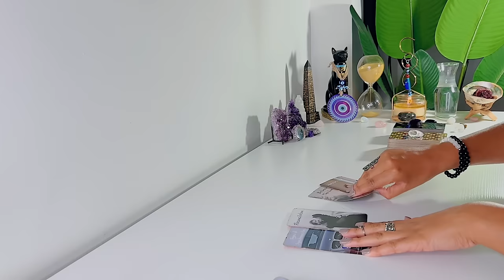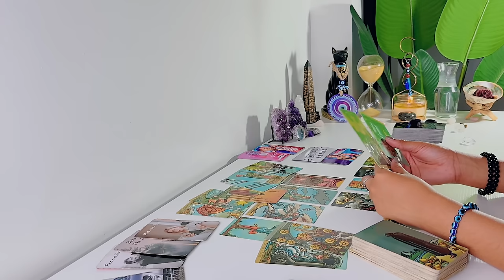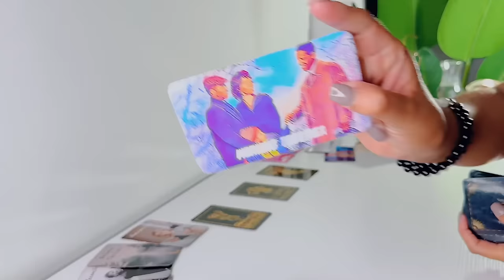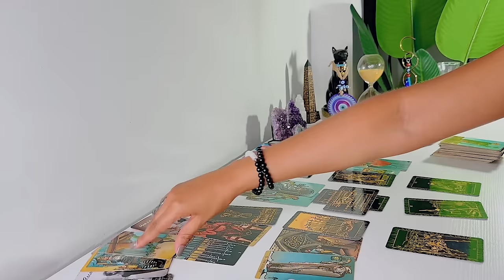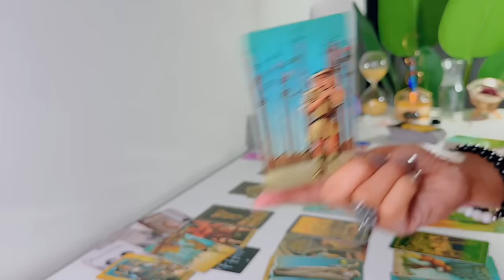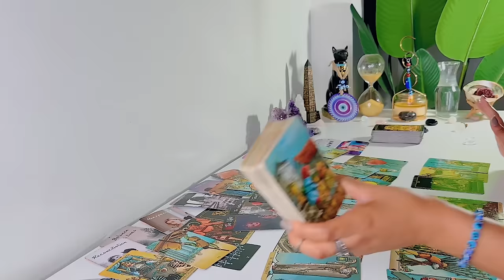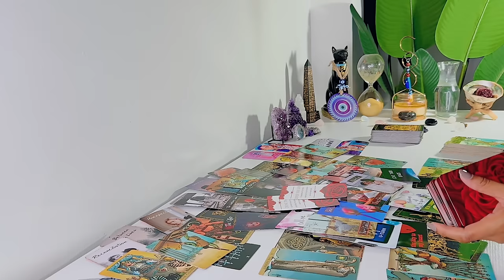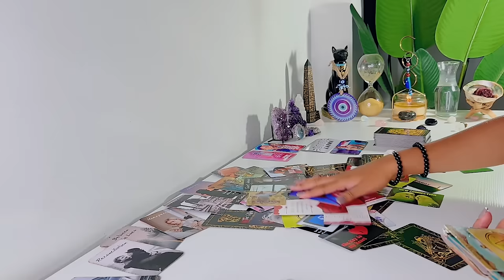💕 This Person Will Be Calling You Soon! ....But Their Obsession Has Them Doing Questionable Things!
This is Feline Intuition 11:11